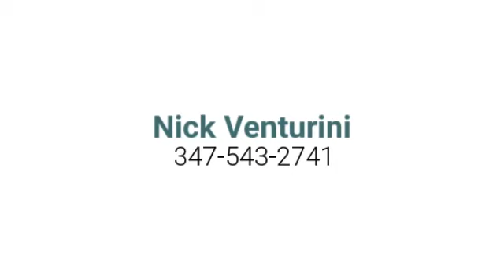1921 Benson Avenue Virtual Walkthrough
Virtual Walkthrough for 1921 Benson Avenue In Brooklyn NY.